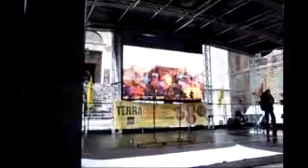Gubbio 21 Marzo - Giorno della memoria di Libera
Mercoledì 21 Marzo 2018 a Gubbio abbiamo ripreso il giorno della memoria in ricordo delle vittime innocenti delle mafie. L'evento nazionale quest'anno si è svolto a Foggia. Video caricato da Libera Spoleto, presidio Angela Fiume.